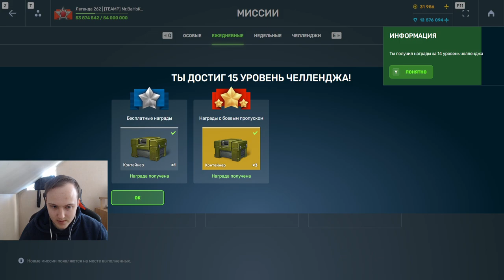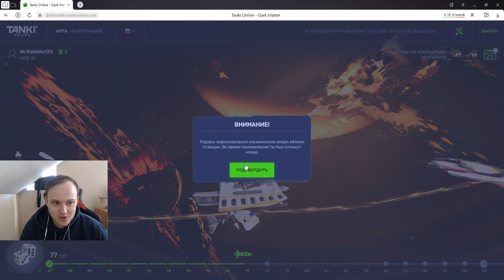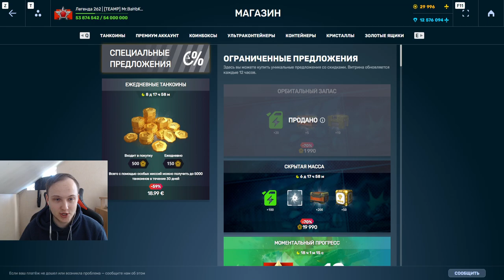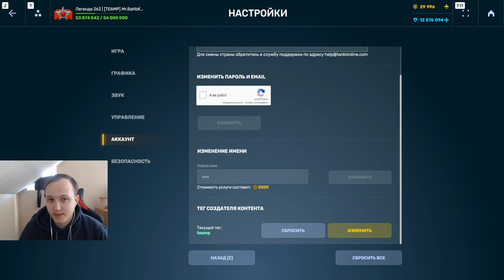ВСЁ - ВЕЗЕНИЕ ЗАКОНЧИЛОСЬ?! ПОЛЕТЕЛ В МИНИ ИГРЕ ЗА КОСМИЧЕСКИМИ СКИНАМИ В ТАНКАХ ОНЛАЙН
250 лайков и валю до конца - дада нет нет,для контенту бам бам бэм

Условия розыгрыша:
1. В настройках игры устанавливаете тег создателя контента "teamp"
2.Оформляете покупку в магазине игры с 1 мая.
3.Заполняете форму регистрации в розыгрыше ( чеки принимаются исключительно с 1 мая)